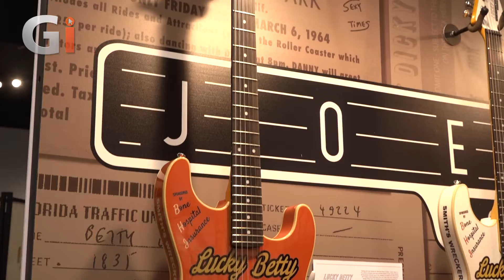NAMM 2020 | Joe Doe Guitars